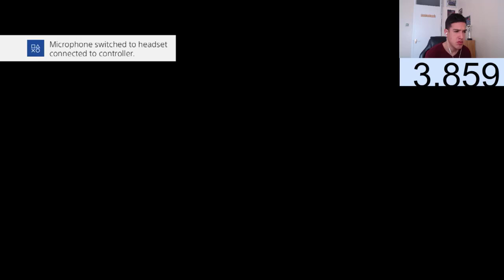FIFA19|OMG!NEW (89) CARNIBALL FRANCK RIBERY PLAYER REVIEW😍💯!IS HE WORTH 150,000 COINS?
Hey guys its ya boy MrMikeHD back again with another video .